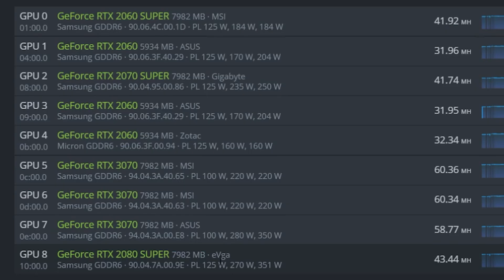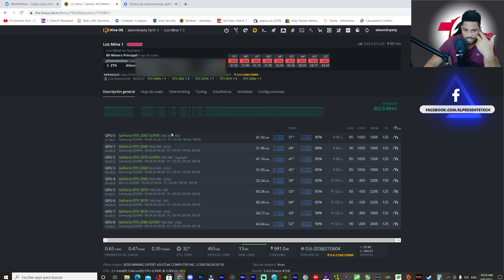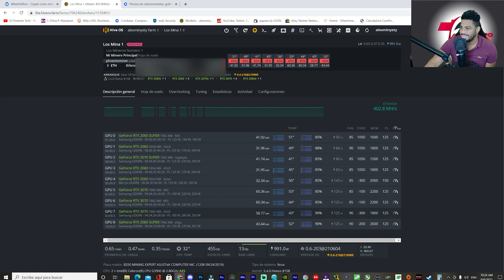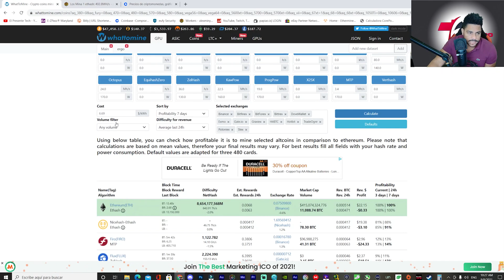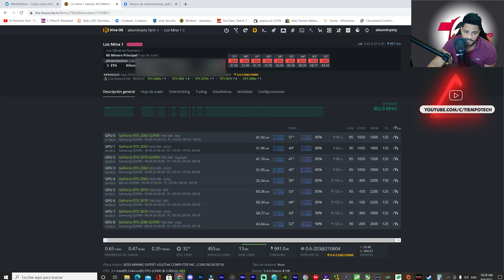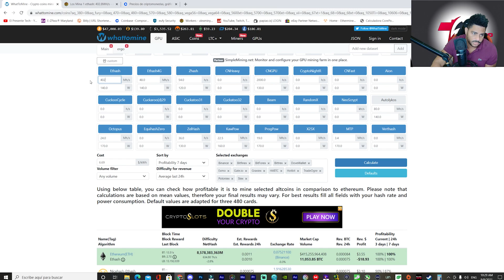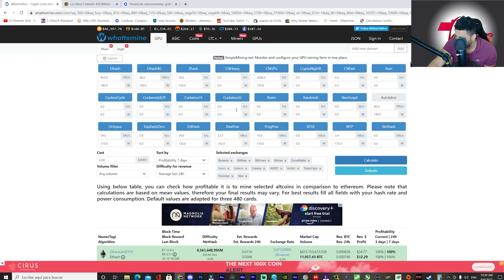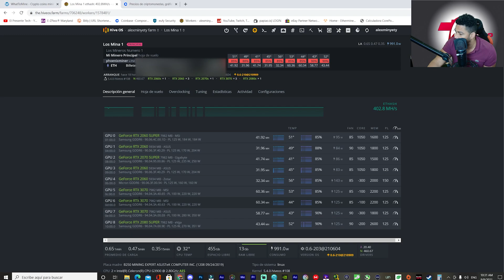RTX 2060 SUPER, 2070 SUPER Y 2080 SUPER MINANDO NO VAS A CREER CUAL ES MAS RENTABLE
CUAL DE ESTAS GPU RTX 2060 SUPER,2070 SUPER Y 2080 SUPER ES LA MEJOR PARA MINERIA QUEDARAS PERPLEJO CUANDO VEAS CUAL ES LA MEJOR PARA MINERIA

Opción Compra:
RTX 2060 SUPER
RTX 2070 SUPER
RTX 2080 SUPER
RTX 2060 SUPER
RTX 2070 SUPER
RTX 2080 SUPER

0:00 Introducción
0:24 Información importantes
1:31 Como conseguir estabilidad
2:39 Opinión
4:07 Cuanto ganarías ?
5:04 No hay Stock
5:58 Conclusión